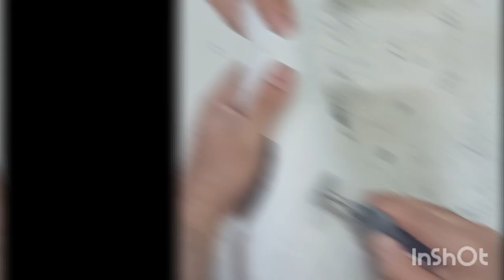Make a very beautiful nightstand with the help of balloons and wood glue and plaster.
You can make a very beautiful decorative vase with the help of disposables making Make a very beautiful and functional vase or candle holder or chandelier with the help of soda bottle, chalk, balloons and cardboard and enjoy your work.

موسیقی: Boardwalk
نوازنده: Silicon Estate